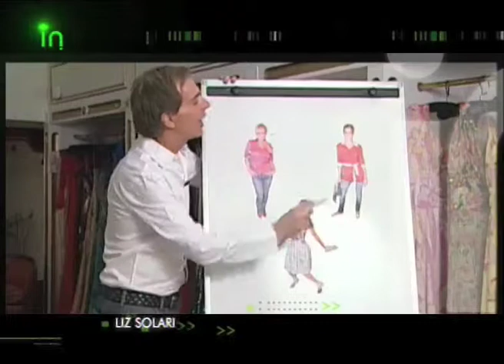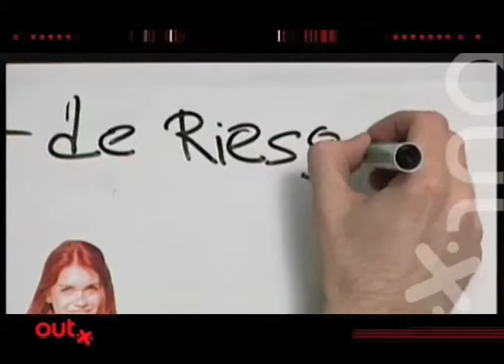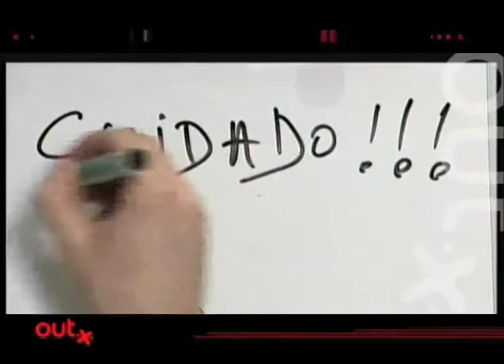In & Out by Jorge Ibañez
En clásico de Tendencia con el In & Out by Jorge Ibañez con las famosas argentinas.